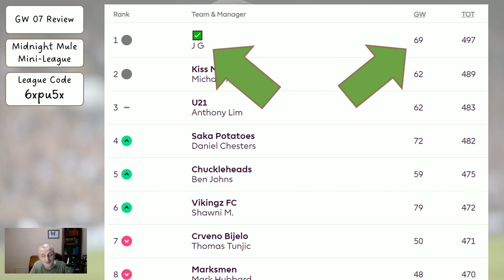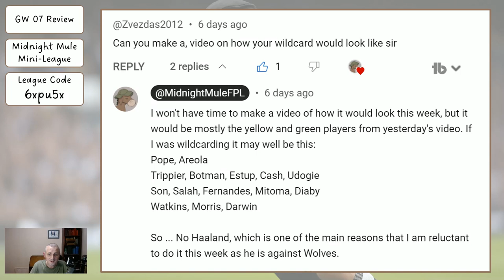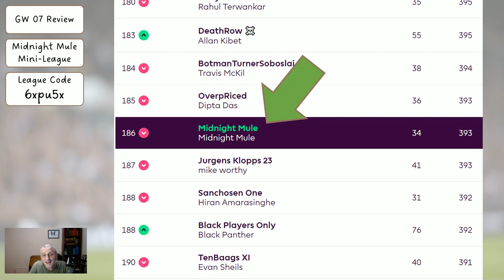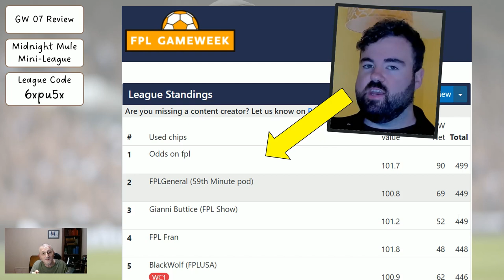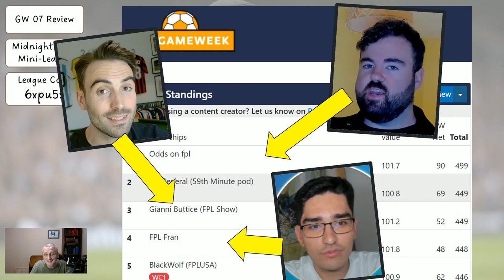My Gameweek 08 FPL Wildcard Team Reveal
In this video I look at the Midnight Mule League and the Content Creators League (which anyone can see themselves in). I then look at my wildcard team for Gameweek 08 and my captaincy choices..

Thanks,

Midnight Mule